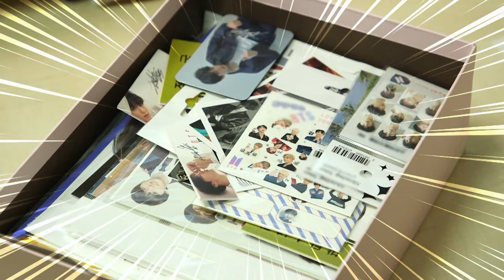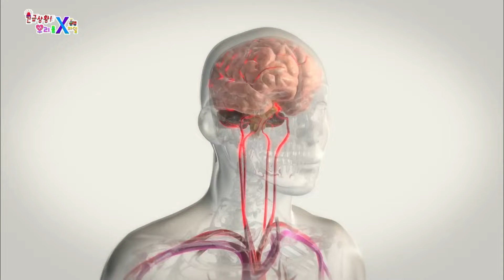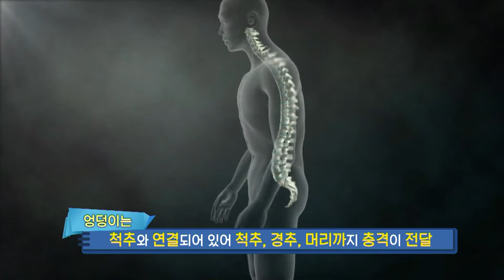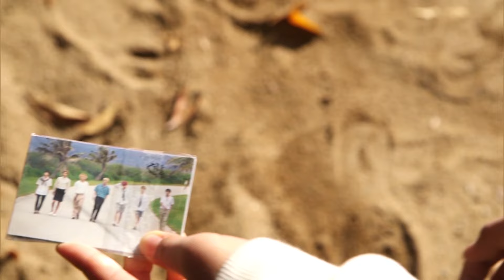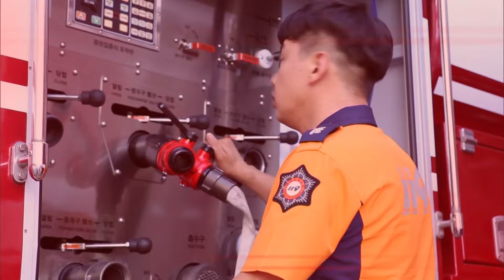[EBS놀이터]❗️긴급상황! 우리 몸 X파일❗️｜의자에서 떨어졌어요｜빙판길에 미끄러졌어요｜위험한 추격｜3편 모아보기｜25분 연속보기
00:00✔️의자에서 떨어졌어요
08:10✔️빙판길에 미끄러졌어요
15:52✔️위험한 추격

사건, 사고, 재난과 질병 등 수많은 위험에 노출되어 있는 어린이들에게 적극적으로 자신의 몸을 지킬 수 있는 방법을 알려주고 실제로 사고와 재난 상황에서 사용할 수 있도록 하는 프로그램, 긴급상황 우리 몸 X파일!